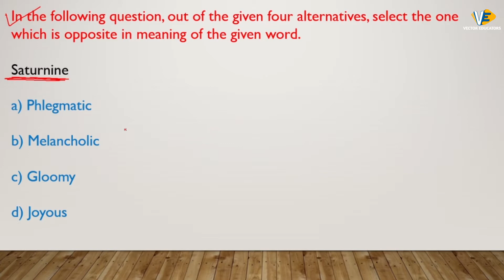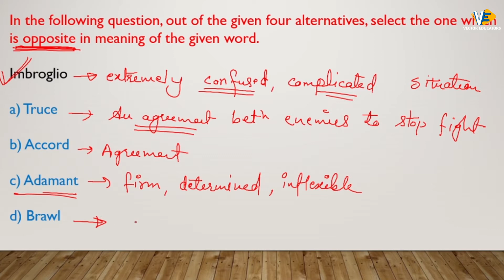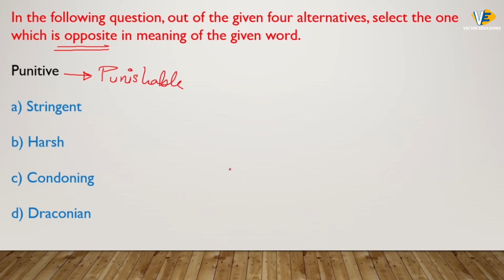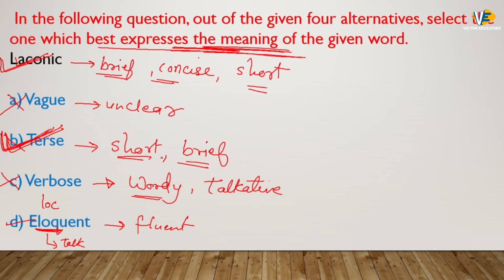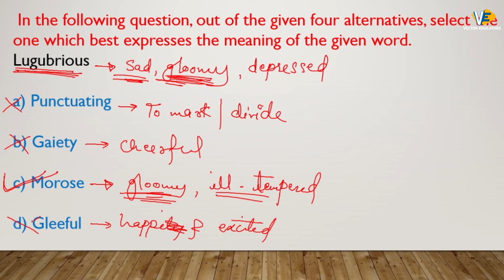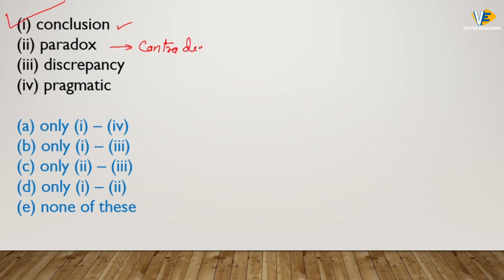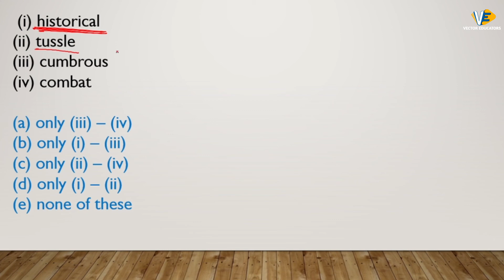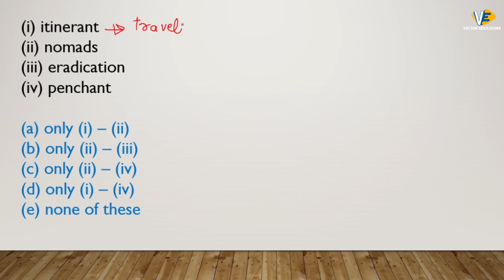VECTOR EDUCATORS | VOCABULARY | LECTURE - 13 | PART-2 | ENGLISH | IBPS | RRB | PO | CLERK | 2020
VECTOR EDUCATORS | VOCABULARY | LECTURE - 13 | PART-2 | ENGLISH | IBPS | RRB | PO | CLERK | 2020 | 07 NOV 2020 | Live at 10:00 AM | BY - NEELAM MAM